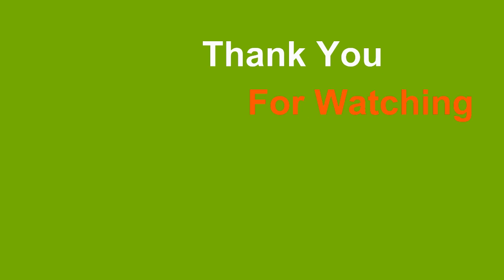Fo3 VN: Mở 55 Gói Hộp May Mắn Tháng 8 Kiếm Phiếu 50%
➥ Mở hộp may mắn tháng 8 có tỉ lệ ra Utimate Legend trong đó có ronaldo béo, henry, maradona, phiếu 50% cực kì hiệu quả cho bạn nào chơi giao dịch VVip 3.0

➥ Danh Sách Bài Hát:
01...00:00... Venemy - Need You Now (feat. Danica)
02...03:07... Uplink - Crying Over You

➥ Ủng Hộ Gun Fifa 1 Chai Nước
+ Ad Chánh: 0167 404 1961

❈ Những hình ảnh và âm thanh không thuộc quyền sở hữu của chúng tôi, nếu bạn là chủ sở hữu muốn xóa video này xin vui lòng LIÊN HỆ VỚI CHÚNG TÔI trước khi làm bất cứ điều gì, chúng tôi sẽ trân trọng gỡ bỏ video.